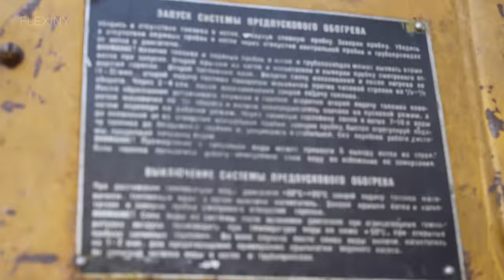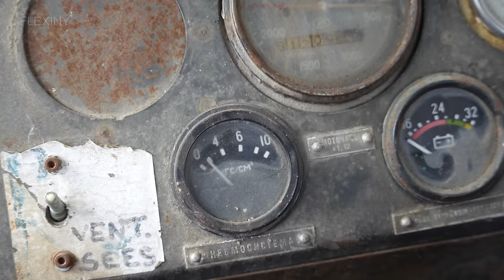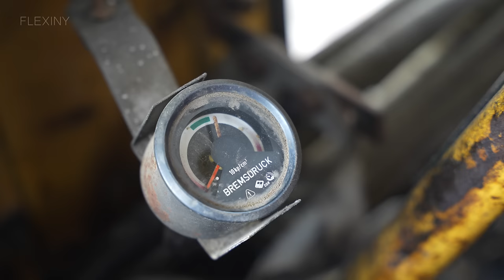Starting Tractor K-700A (V8 Turbo Diesel) After 6 Years + Test Drive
Kirovets K-700A